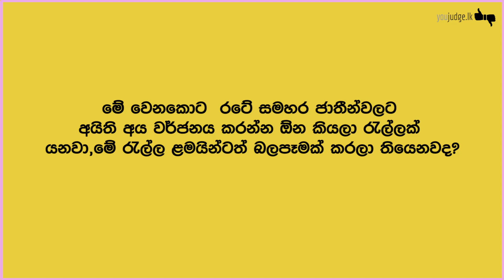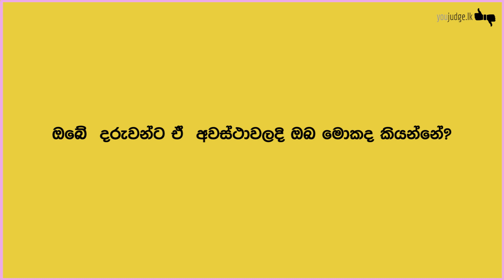හැමෝගෙම ඇගේ දුවන්නේ එකම ලේ | YouJudge.lk